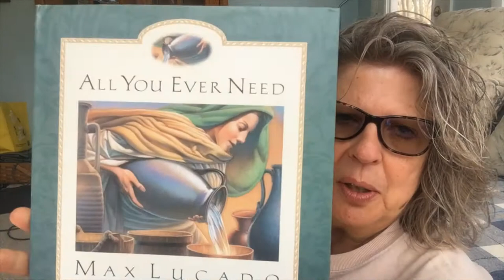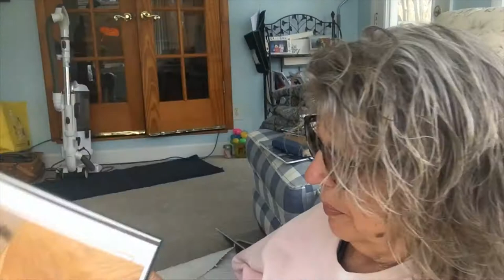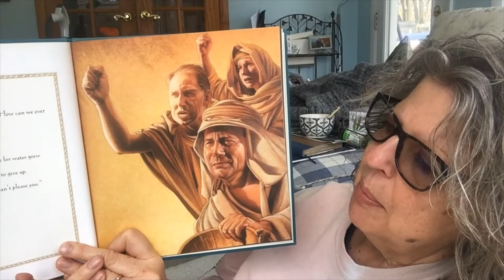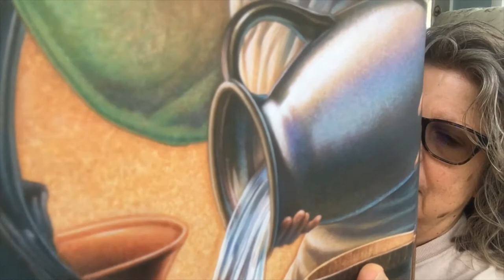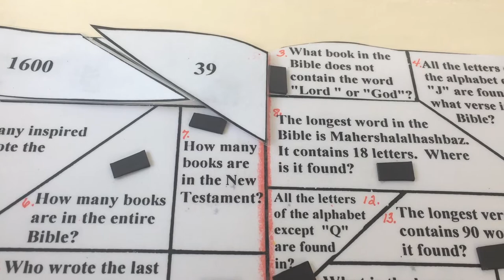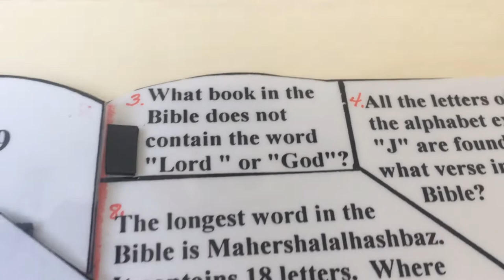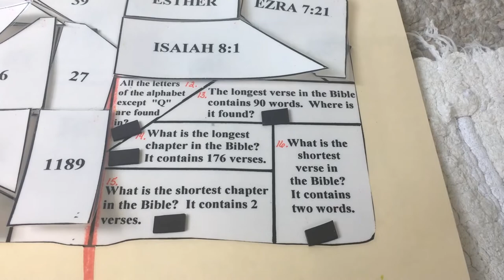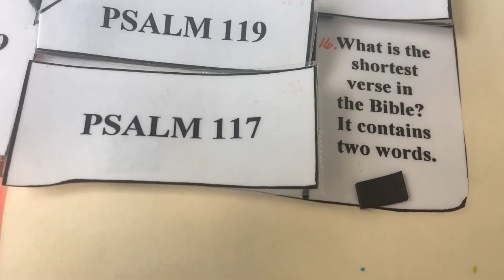God has All You Ever Need